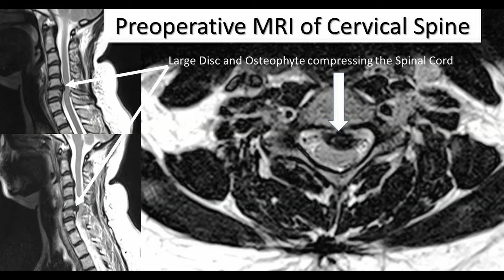Patient shares her experience after a spinal surgery done by Dr. Amitabha Chanda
This lady had spinal cord compression due to C5-6 disc and osteophyte. She underwent spinal surgery done by Dr. Amitabha Chanda. She had an excellent recovery